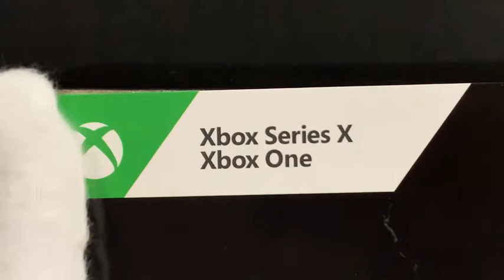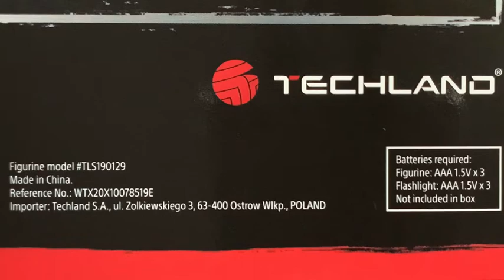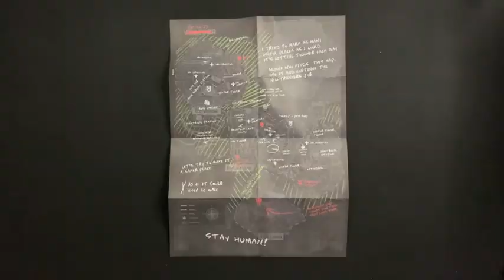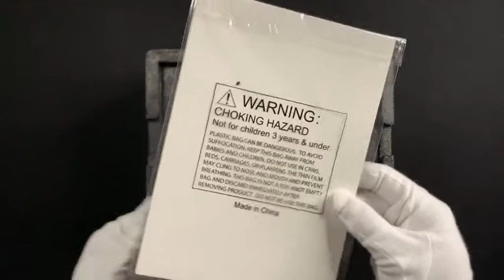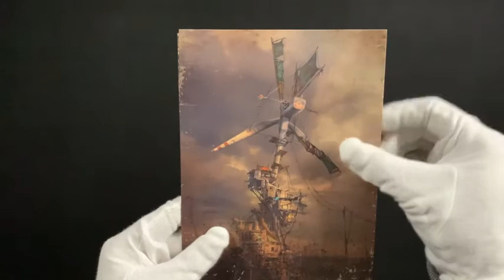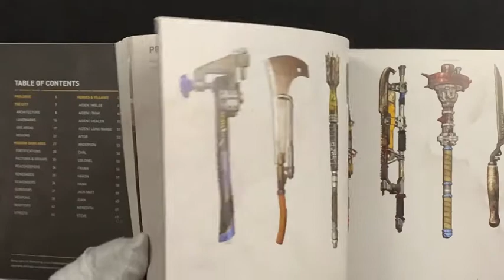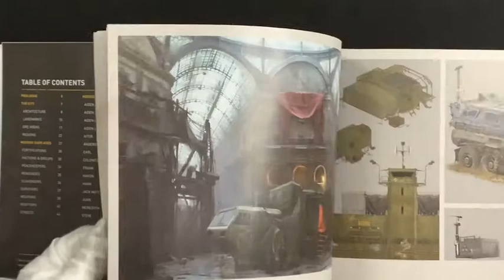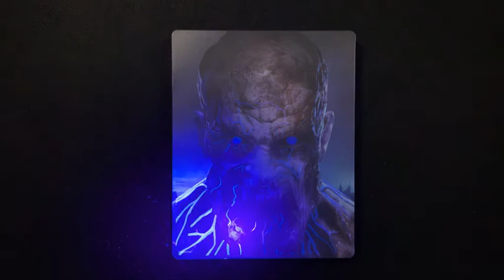Unboxing | Dying Light 2 Stay Human Collector's Edition Xbox Series X | ASMR